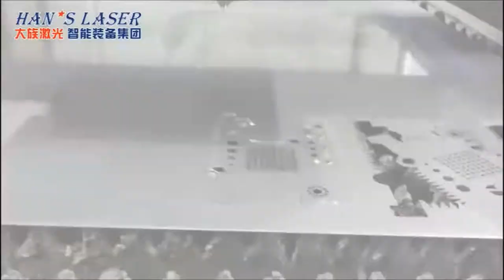Han's Laser Flying-Cutting